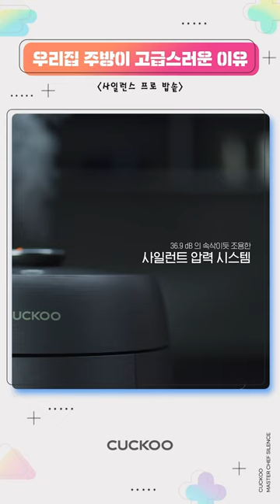우리 집 주방이 고급스러운 이유, 쿠쿠 마스터셰프 사일런스 프로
세상에 없던 조용한 밥솥
쿠쿠 트윈프레셔 마스터셰프 사일런스 프로의 특별한 디자인🖤

품위 있는 아름다움,
더 헤리티지 디자인으로 만나보세요🤗

📌제품에 대한 상세한 정보가 궁금하다면?
하단의 [제품 보기] 클릭! 👀